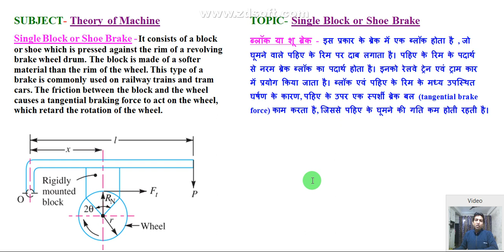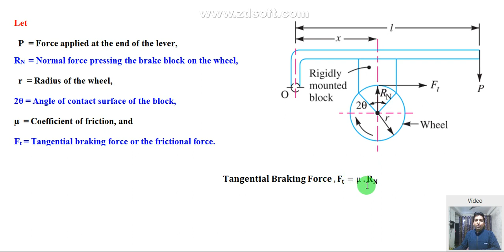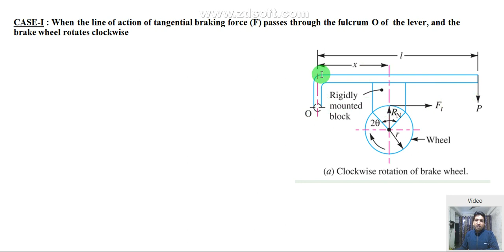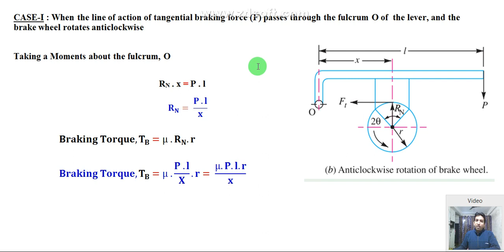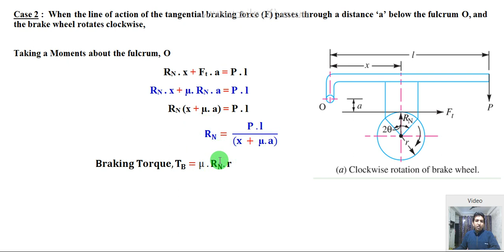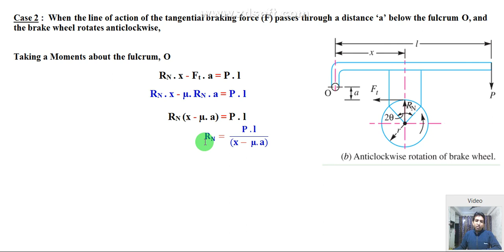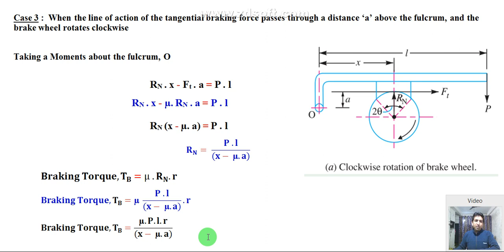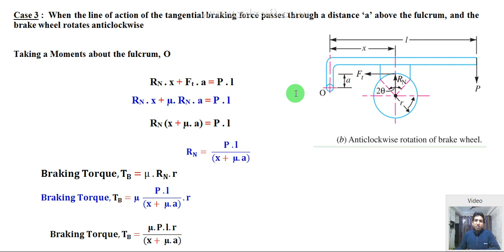working of shoe brake, shoe brake in hindi, single block or shoe brake, what is shoe brake